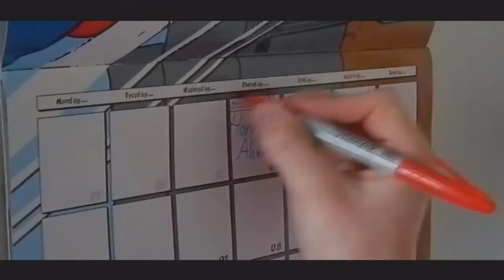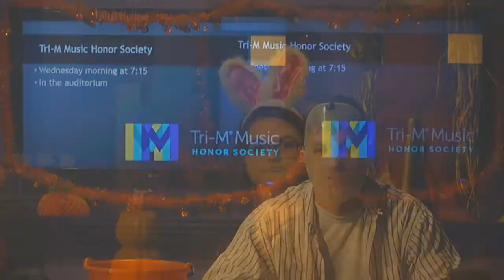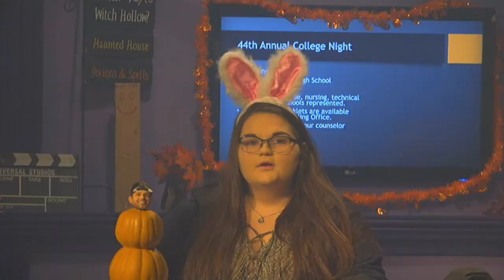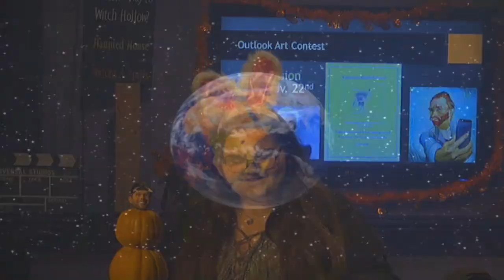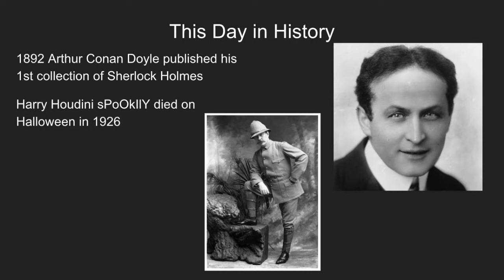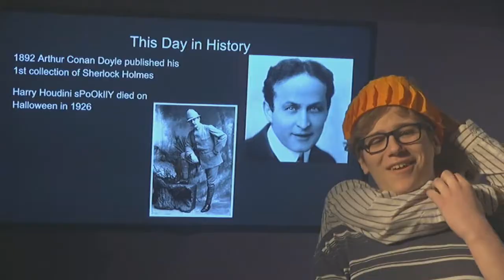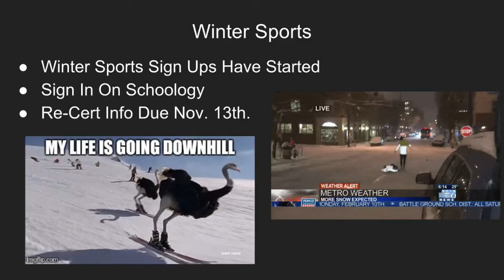2017 10 31